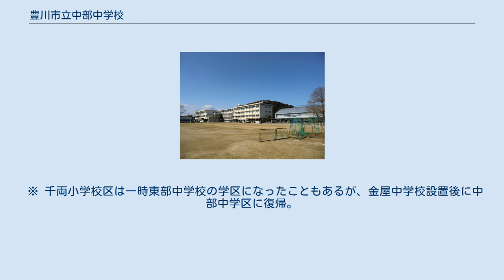豊川市立中部中学校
豊川市立中部中学校（とよかわしりつ ちゅうぶちゅうがっこう）は、愛知県豊川市市田町西浦にある公立中学校。
略称は中中（ちゅうちゅう）。
 「中部」というと市街地にある学校が連想されるが、この中部中学校は市街地から離れた北部の自然の多い地区にある。
 普段は制服登校だが、部活時、雨天時に限りジャージ登校が許可されており、ミントグリーン（緑と水色の中間のような色）のジャージを着用することになっている。
制服は男子は学ラン、女子は紺色のセーラー服である。
 自転車通学は、家と学校との距離が直線距離で1.6km以上なくてはならず（土休日の部活等の特別活動の際は、届出を出し、通学に使う自転車が学校が定める安全項目に全て合格すれば自転車で通学することが出来る）、自転車通学をする生徒はヘルメットを着用しなければならない。
 この学校は校区が広いため、冬季（10月 - 3月）は45分授業である。
 生徒数は511人（2013年（平成25年））で、1987年（昭和62年）頃をピークに減少したものの、2000年代に入ってからは横ばいで推移している。
 誠実 部活動はどの部活も7時35分から8時05分までの朝部活と授業後の午後部活（下校時間は季節により変化）、土休日の休日部活で主に活動している。
この学校では部活動への参加は自由なため、部活動には所属せずに地域のクラブチーム等に参加している生徒も少数だが存在している。
 の通学区域内。
 ※ 千両小学校区は一時東部中学校の学区になったこともあるが、金屋中学校設置後に中部中学区に復帰。